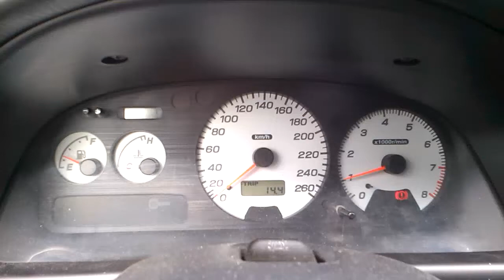subaru gt turbo 1,2,3